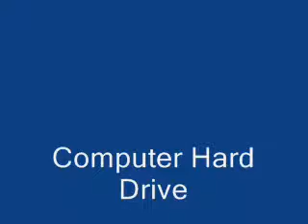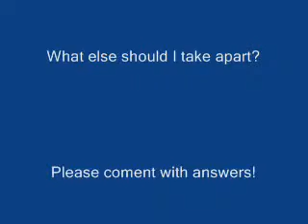Hatd Drive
I take apart a hard drive and then put it back together.